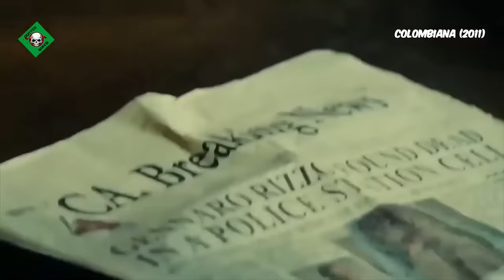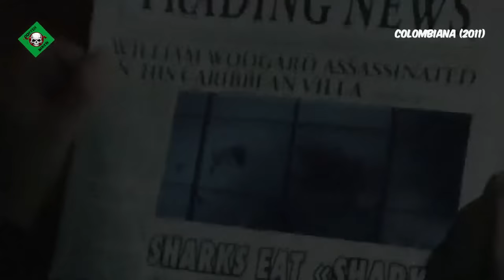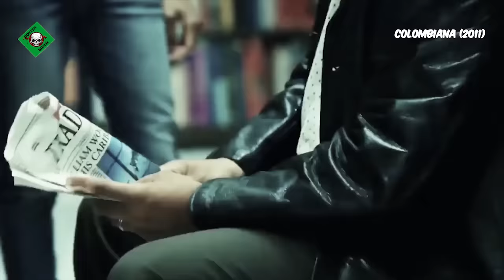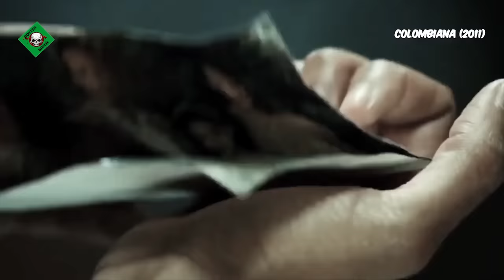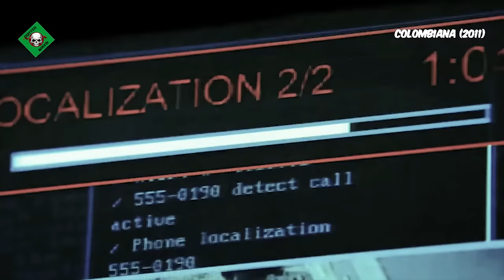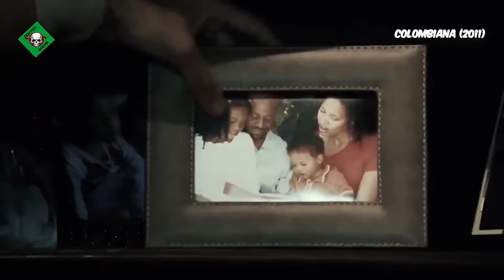SALAH SATU FILM BALAS DENDAM TERBAIK VERSI COFFIN BIRTH ‼️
Alur Cerita Film kali adalah sebuah film bergenre action balas dendam yang mengisahkan Film Colombiana berkisah tentang seorang gadis yang berusaha balas dendam atas kem4tian keluarganya. semenjak itu Ia pun tumbuh menjadi pem8unuh berdarh dingin setelah menyaksikan pem8unuhan orang tuanya.
Orang tua Cataleya di8unuh oleh gembong narkoboy antek Kolombia bernama Don Luis.
Tak hanya itu, ia juga melakukan aksi pembuhan yang target utamanya yakni mafia yang bertanggung jawab atas kemtian orang tuanya. bagaimana kisahnya yuk simak review cerita singkat filmnya.

Film ini tidak cocok ditonton oleh anak di bawah usia 13 tahun. Pemirsa diharap dapat membimbing anak, adik, atau keponakannya dalam penggunaan gadget. Kami anjurkan pemakaian "YouTube Kids" dan "Google Parental Control" agar youtube tetap aman sebagai platform Revolusi Media.